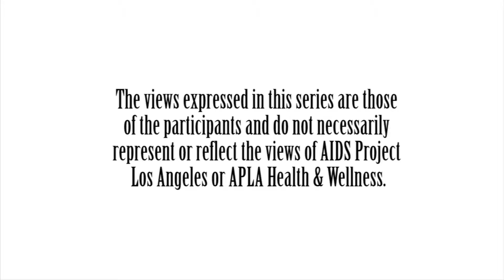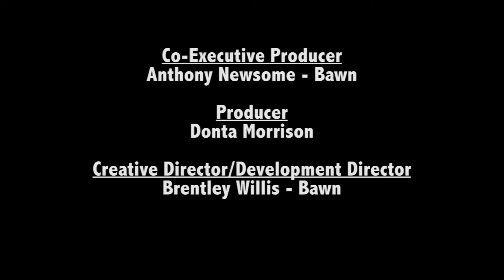Truth B Told EP 5